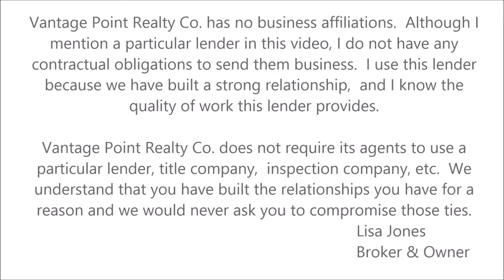The Company You Keep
There's a lot to be said for good company and the people you surround yourself with.  They can make the difference between effort and ease.